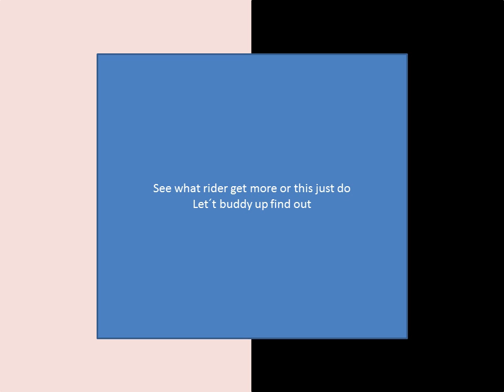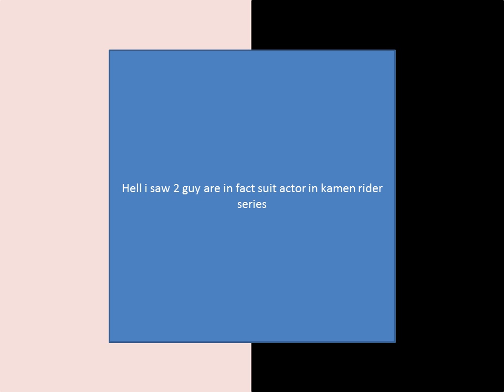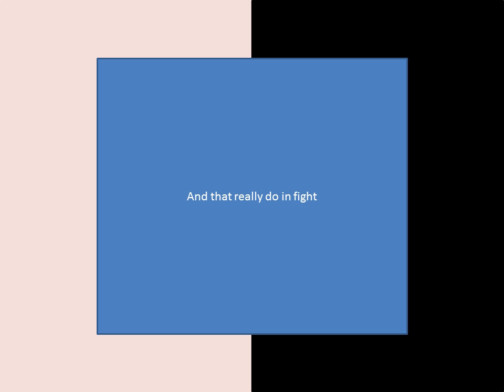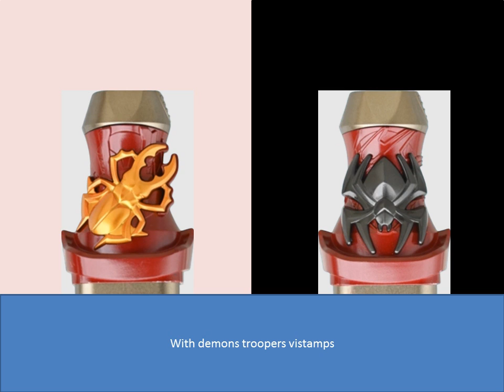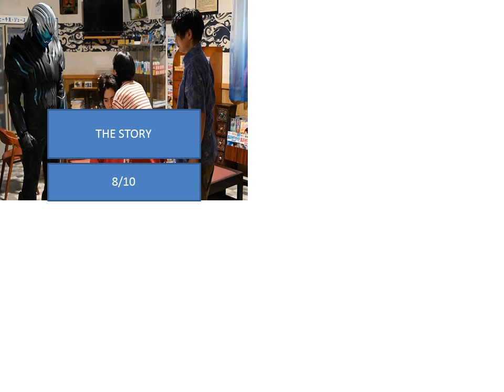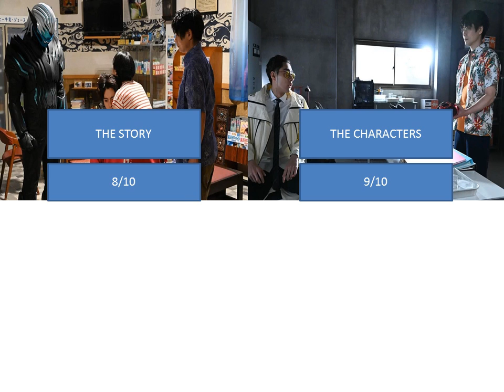kamen rider revice episode 41 review